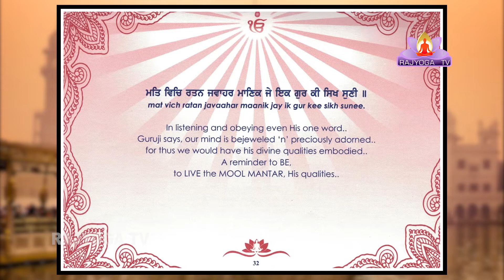Ek Onkar Ek Parmatma By Amarjit Kaur EP - 29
Gurbani means Universal spirituality deep explanation  of Ek Onkar, Mool Mantar, Jap ji Sahib, Sri Guru Granth Sahib ji in Punjabi & English,